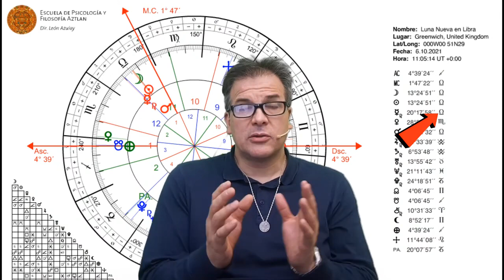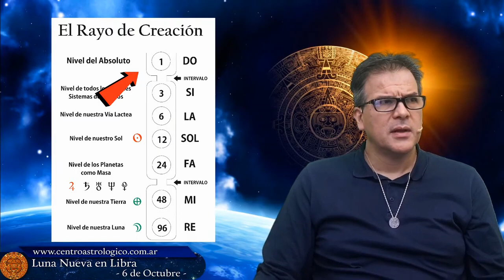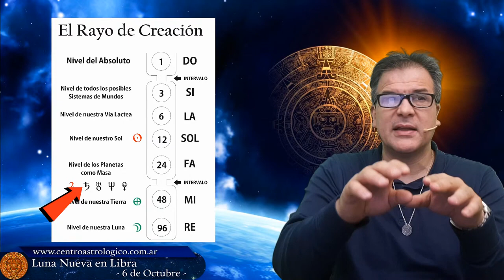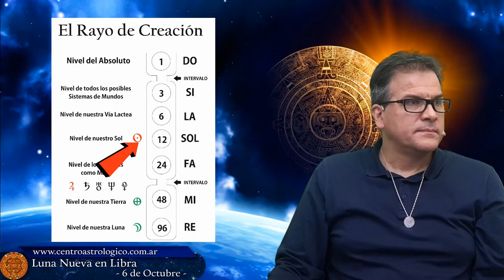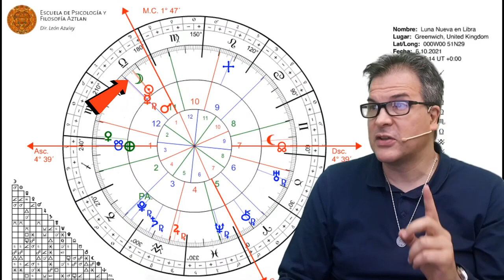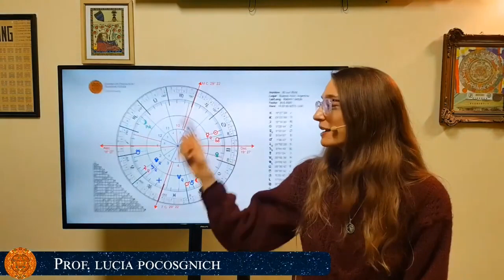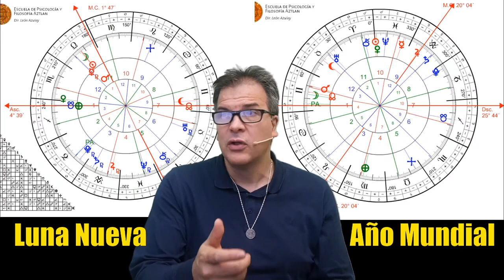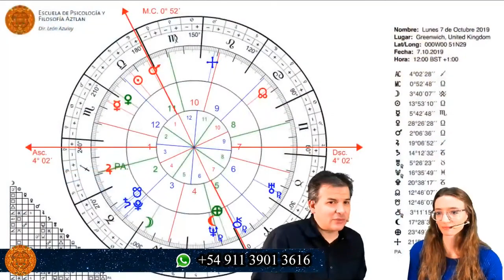Luna Nueva en Libra 6 de Octubre para los 12 Signos.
- Modalidad Online -
- Fecha de Inicio: Jueves 7 de Octubre a las 13 hs. (hora de Argentina)
- Más información e Inscripciones por WhatsApp al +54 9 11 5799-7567 o en el siguiente